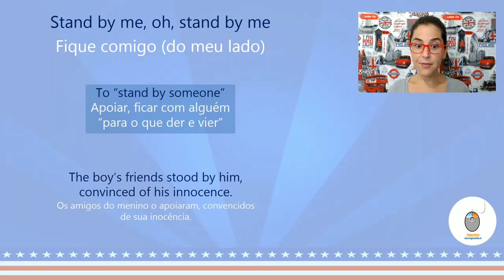O que significa "Stand by me"?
Veja na reviewaicm de hoje e se prepare, pois amanhã tem quiz!
Não perca a aula completa no canal Teacher Milena, no YouTube - ainda tem PDF grátis com todas as anotações da aula!

Acesse e confira o canal Teacher Milena no YouTube, onde poderá assistir todas as outras aulas da Série "Aprenda Inglês com Música" já postadas.

Conheça os outros projetos da Teacher Milena:

CURSO INTENSIVO